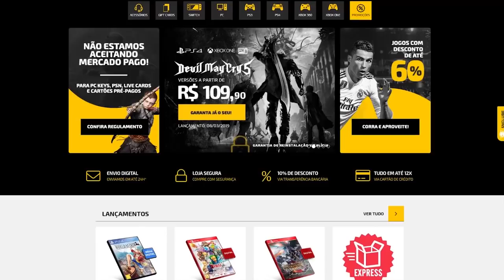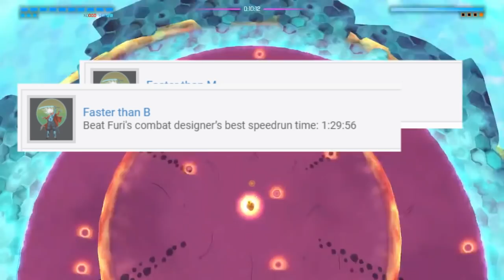Jogos que te FORÇAM a fazer SPEEDRUN!